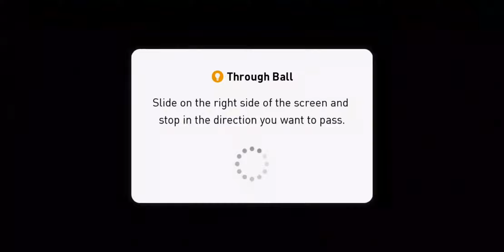PES 2018 PRO EVOLUTION SOCCER IOS Android Gameplay 1080p #32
RECREATE SOCCER HISTORY WITH LEGEND PLAYERS FROM YEARS PAST!
Unforgettable soccer Legends will be introduced one after another, including BECKHAM, MARADONA, and ZICO.
Blend past with present to create your fantasy squad by combining currently active Star Players with Legends from soccer history.

EXPERIENCE VS USER MATCHES LIKE YOU NEVER HAVE BEFORE.
Face off against your friends anytime, anywhere.

Prepare to feel what it takes to play with or against stars like L.MESSI, L.SUÁREZ, INIESTA, PIQUÉ and O. DEMBÉLÉ.